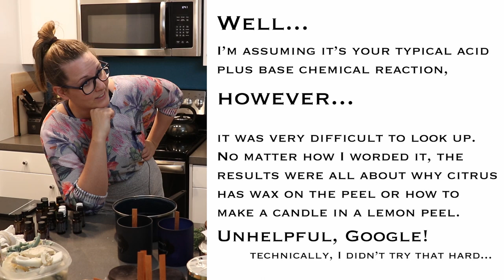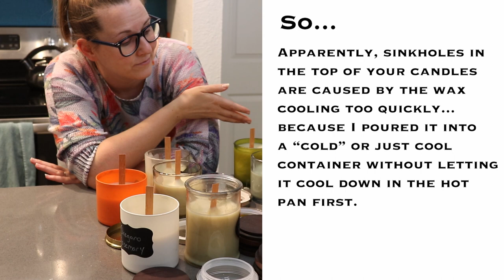I Made Myself a Year's Supply of Candles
Candles are expensive, and we apparently buy a crap ton of them, so I decided to recycle all the containers by making my own candles to use for the next year.